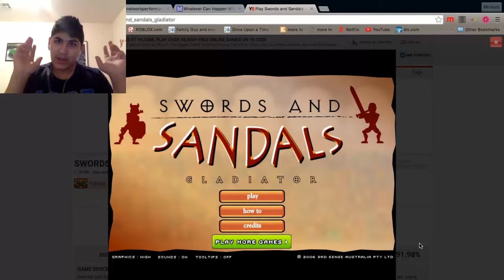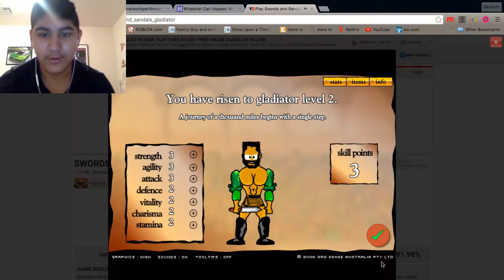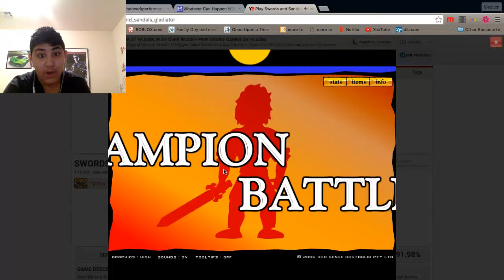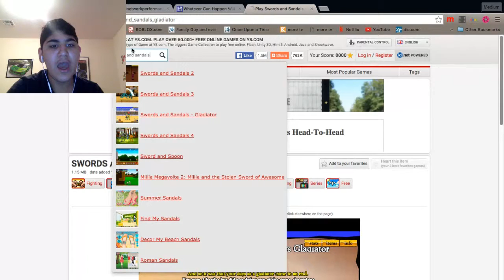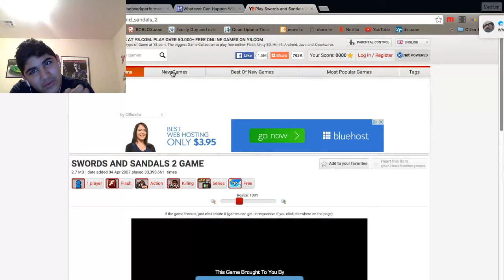SWORDS AND SANDALS GLADIATORS | attempt 1